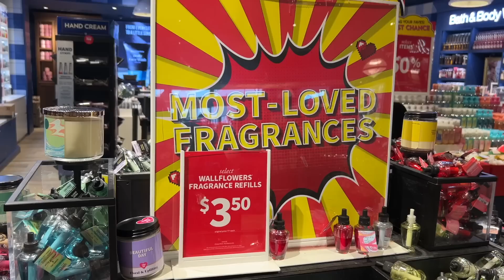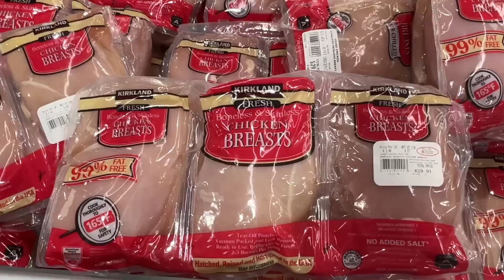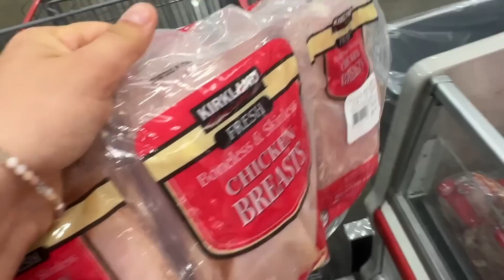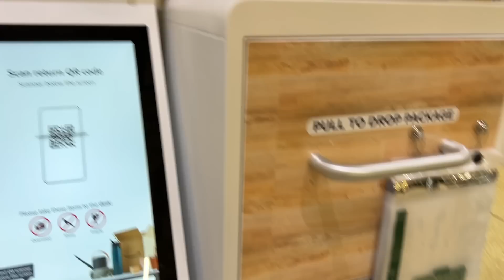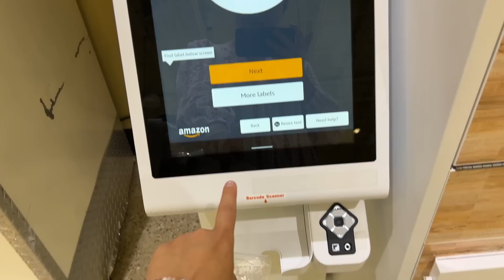Reparatii la camion si cumparaturi Bath and Body Works, Costco si Pete's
Instagram Oana tamas.oana